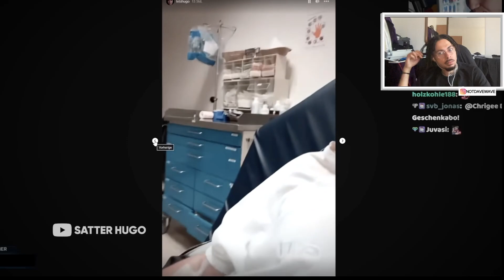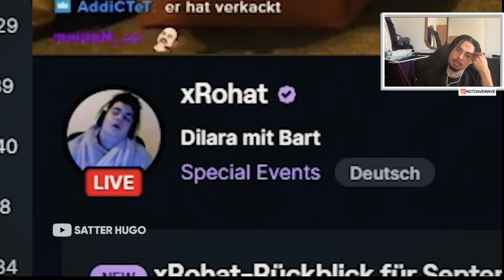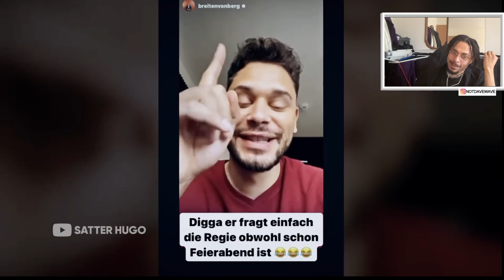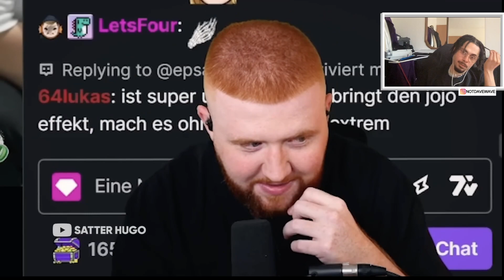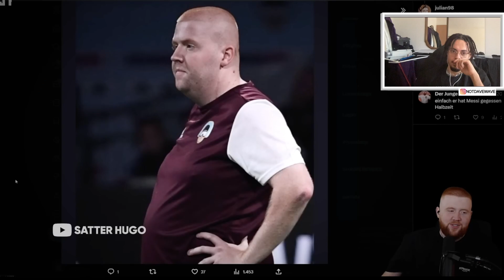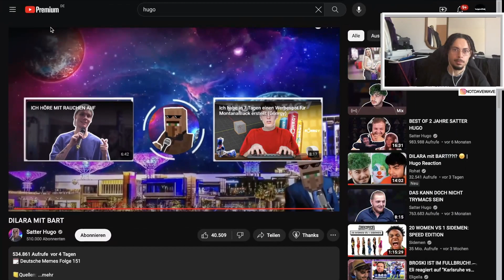LACHFLASH PUR 😂 Satter Hugo | davewave